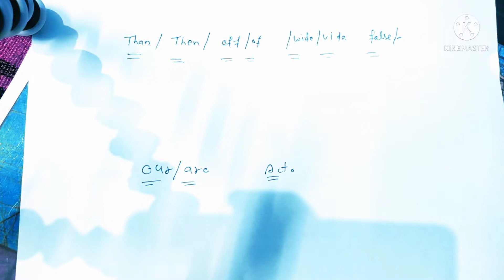words exam punjabandharyanahighcourt chandigarh legalmatters shorthand 90wpmdictation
joint stroke shorthand
shorthand dictation 80 wpm in english
shorthand dictation 80 wpm in english 400 words

dictation 80 wpm in english

shorthand dictation 80 wpm in english legal

legal dictation 80 wpm 400 words
legal dictation 90 wpm english
legal words dictation